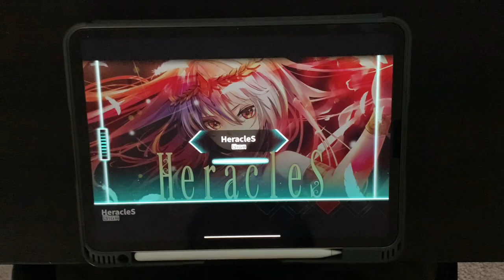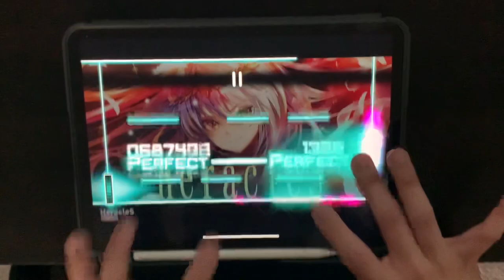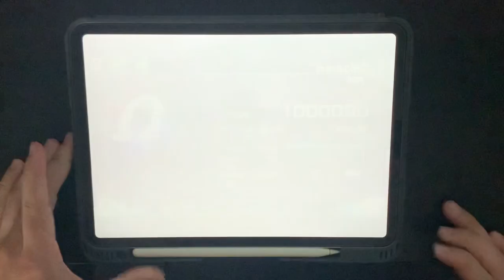[Dynamix CONSISTENCY] HeracleS (GIGA) OMEGA ALL PERFECT 1000000 pts.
not exactly hard, but you have to rely on either memory or just sheer brute force skill to beat this one.

lots of notes too

D-D-Dice & siromaru - HeracleS
Giga 15
Notes: 1928